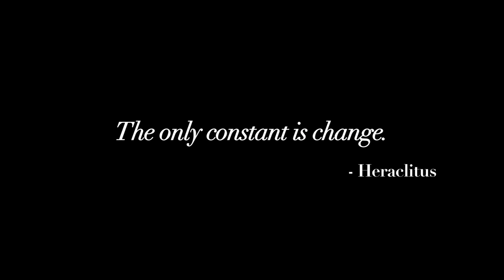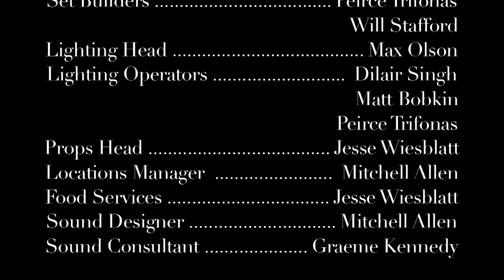Dot.Dot.Dot.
Imagine your perfect world. Now what would ruin that world?

This is a story of a man's perfectly white world. And the black dot that changes it all.

Written and Directed by Mitchell Allen
Starring Justin Kelly
Made in part with the Screen Arts Program

NOW A PROUD AWARD RECIPIENT OF BEST SCREENPLAY AND A MENTION FOR BEST SENIOR FILM FROM THE ZOOM FILM FESTIVAL!